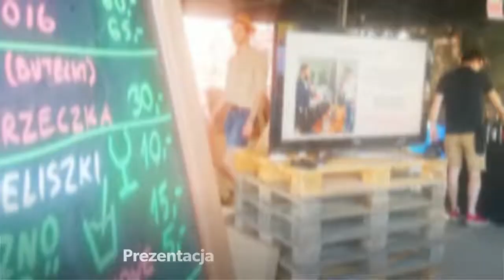Święto Wina w Winnicy Dwórzno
W miniony weekend wybraliśmy się do Winnicy Dwórzno, miejsca które nazywa jest Toskanią Mazowsza. O wydarzeniu słyszałam już od dawna, wiernie zapisane w moim kalendarzu czekało z niecierpliwością na ten dzień!